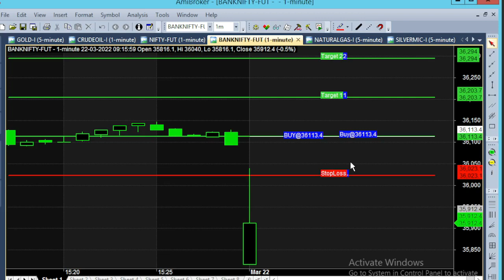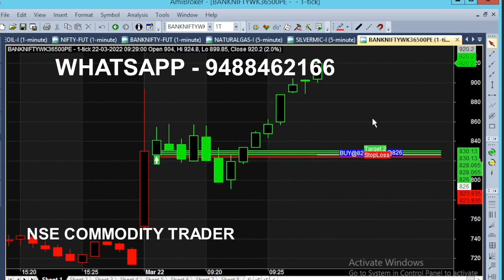Bank Nifty Option 9.15am 1 Minute Chart Trading Signal Live Analysis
Today in Bank Nifty Sell Signal generated with 90 Point Target, sell call generated after 9.15 am market opened in 1 Minute Chart. In Live Market analysis within 10 Minutes target achieved.

⏱️⏱️TIME CODES⏱️⏱️
0:00​ - 36000 Breakout
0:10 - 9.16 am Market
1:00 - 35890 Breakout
1:40​ - Market Down Reason
2:00​ - 100 point Movement
2:30​ - Option Chart